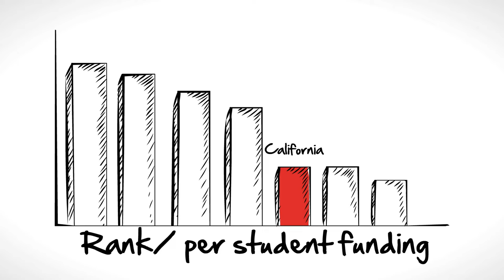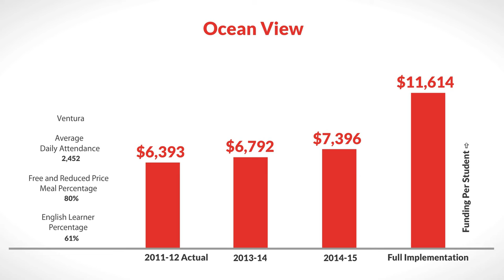LCFF for Ocean View